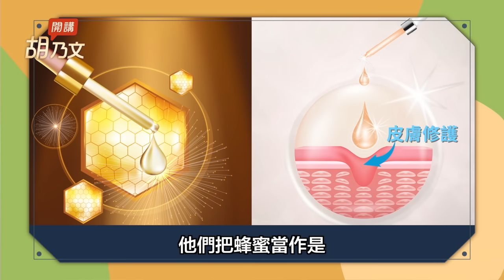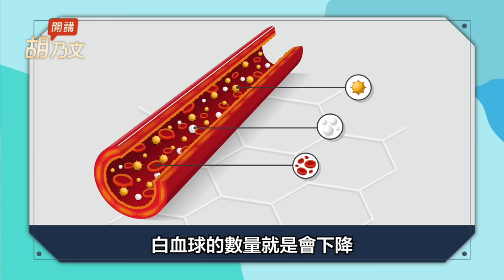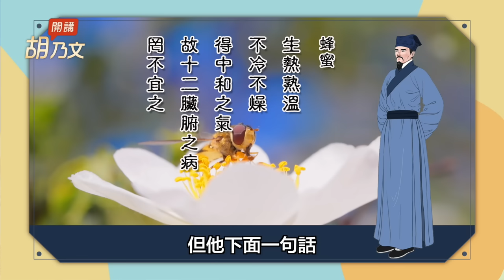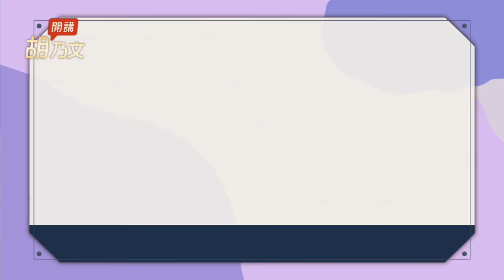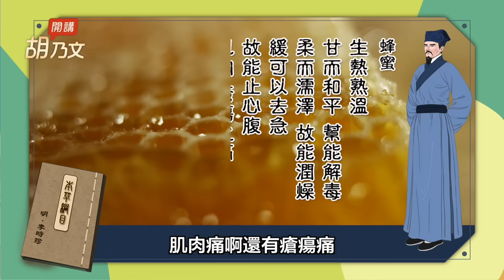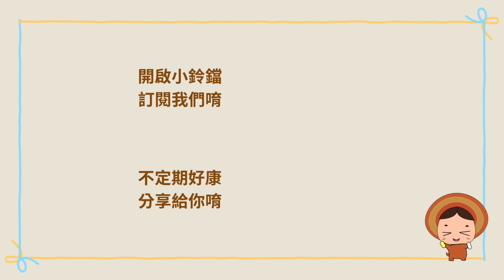蜂蜜是抗老駐顏之寶！止咳效果比類固醇更好。必學！３招挑選好蜂蜜。哪種人不適合吃？醫師教你這樣用，癒合傷口快快好。胡太太特調蜂蜜檸檬水！｜honey｜胡乃文開講Dr.HU_201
「蜂蜜」天然傷口癒合劑 止咳效果比類固醇好
女星最愛抗老駐顏之寶！蜂蜜的止咳效果比類固醇更優！遠離劣質品，３招挑選好蜂蜜。注意！這種人不適合吃。我教病人這樣用蜂蜜，內服外敷都好棒。水某特調蜂蜜檸檬水好好喝！

親愛的粉絲們好：
我是胡乃文醫師，我和我的團隊一起打造的影音電子書，【 國寶中醫胡乃文傳授｜75萬人都受用的自救術｜啟動自癒力╳消除疼痛 】影音電子書
        如家庭醫師，隨身照料你的健康
誰適合看這本電子書？
✦ 努力上班賺錢，結果都拿去付醫療費，買保健品⋯。
✦ 白天醒不來，晚上睡不著？照著電子書教的穴位，幫你快速入睡。
✦ 感到眼睛乾澀、視力模糊？按眼周穴位，消除疲勞，東西看的清楚。
✦ 身邊的長輩有高血壓、糖尿病，有機會逆轉病情嗎？
✦ 只是掃個地，搬個箱子而已，膝蓋和腰有點痛痛的！
✦ 常常便秘，何時才能暢通無阻？
                    ✧✧ 粉絲見證 ✧✧
♡我失眠了3個月，平均一星期兩天是完全不能入睡；試盡不同方法都沒有效果。一直都是你的粉絲，剛看到這個視頻就立即試試，效果非常神奇，哪怕我毫無睡意，睡在床上，按摩兩個穴位30次，不消一會就睡著了，連續兩個星期都沒有失眠。

♡真的很神奇！！！今天早上除草的時候不知道怎麼閃到腰了，我本來腰就不好，按胡醫師的辦法按手足三里之後，竟然可以彎腰了，而且也沒有那麼痛了。

♡我吃了小米粥過幾個月後，皮膚真的變好了，頭髮也光亮，功效神奇。

【 啟動自癒力╳消除疼痛｜75萬人都受用的自救術】
※本商品採美金計價，因匯率浮動，實際消費金額請以當日匯率為準。

它是水果之神 葡萄乾+1物 護眼養肝
自然界的神奇果實！抗衰老、補氣血、擊退筋骨酸痛。葡萄乾加強版！加1物護眼養肝。黑紫綠葡萄功效大不同！表皮有白色粉末，如何清洗？1天吃多少？

米中補藥4寶！ 黑髮補血睡眠好
它是米中藥王，補腎防衰老，預防心血管疾病！糖尿病人該如何吃白米？這種米又叫補血米，明目活血。防米蟲、挑米小妙招，選對才健康！糙米2種煮法，美味又營養！

平民燕窩銀耳 補鈣補骨一級棒！
它是吃的保濕面膜！常喝1小碗，連素顏也很美。銀耳+它，助眠養胃，強化呼吸道，提升免疫力！教你煮出濃膠質的祕訣，這樣補鈣才更優。記住！這3種情況不適合吃。

00:00 開場
01:59 天然止咳糖漿 效果比類固醇好
03:13 止胃痛抑制發炎 修補化療副作用
04:35 不花冤枉錢  挑選四大訣竅
06:14 蜂蜜用冷水還是熱水沖泡？
07:05 嬰兒小孩可以喝嗎
08:04 胡太太特調 蜂蜜檸檬水
09:16 天然的傷口癒合劑 內服外敷都好棒
09:57上千年前，他就用蜂蜜癒合傷口